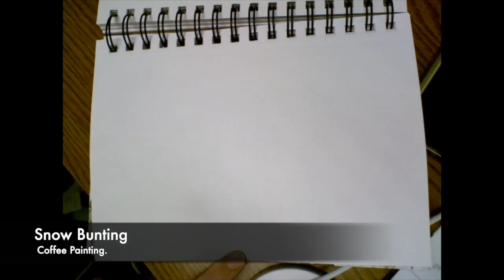Coffee Painting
Pigment:
1) Brew coffee as though to drink.
2) Leave 1/4 cup in a dish to evaporate.
3) Add a small amount of water to the coffee to activate the pigment (like watercolor paint).
4) Using a wet or damp paintbrush, use your newly maid pigment to paint!